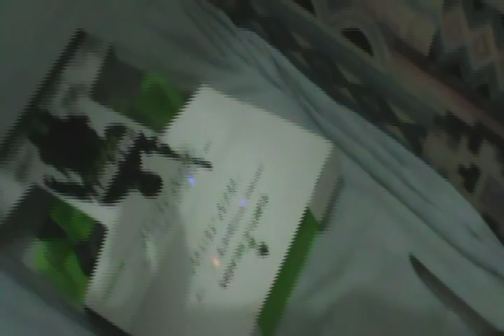Unboxing Headset Turtle Beach COD MW3 FOXTROT - PX 21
Unboxing do meu novo Headset, Turtle Beach Call of Duty Modern Warfare 3 FOXTROT PX 21.
Video com mais qualidade no canal, e se NADA der errado, mais videos no canal... UHUUUU !!!